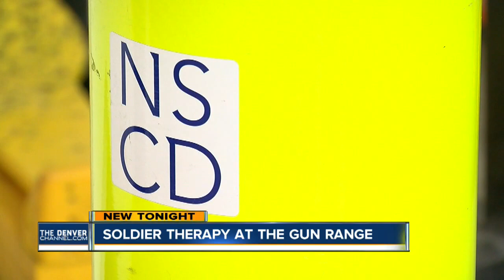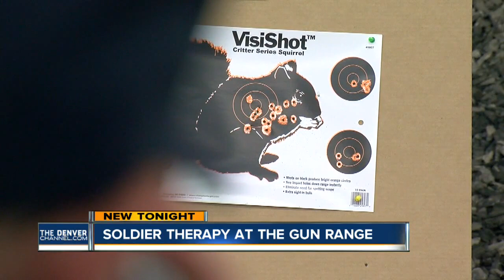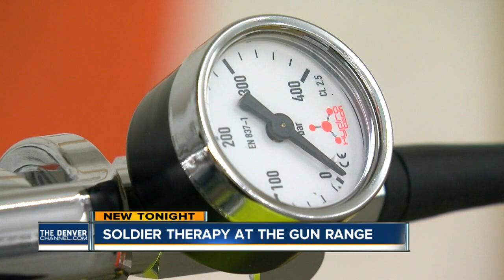Adaptive airgun program helping vets with PTSD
Air guns can be adapted to accommodate any disability, including a sip and puff system for who can't use their arms.